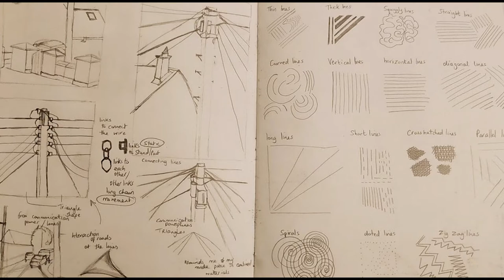Maureen Fleming, Art Student at CSN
Maureen Fleming currently a student on Art 2 at CSN discusses what led her to this course and how her art skills and knowledge have developed.